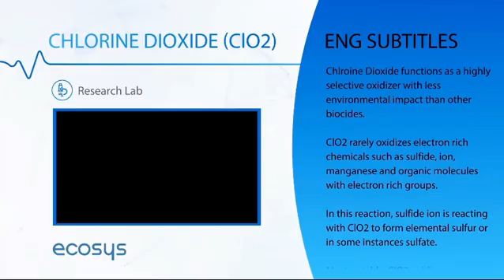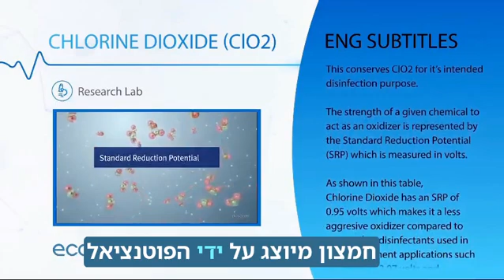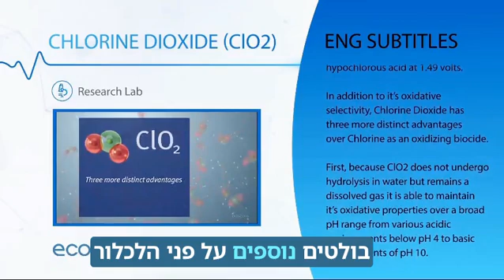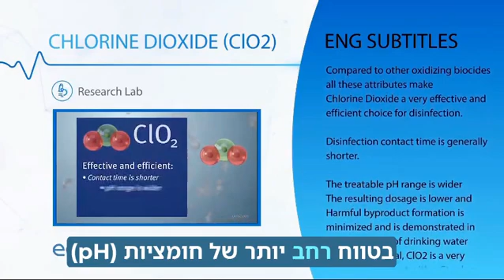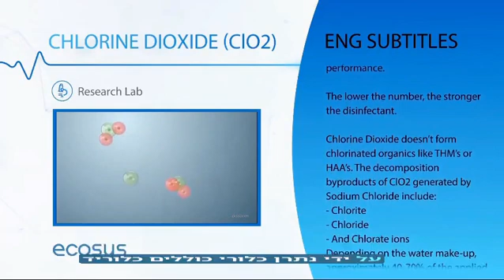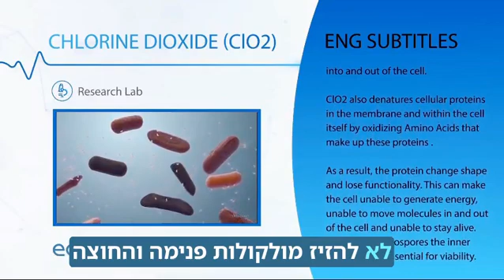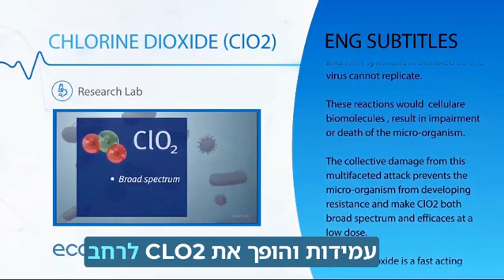כל מה שצריך לדעת CLO2 - המדריך המלא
גלו את כל היתרונות של CLO2בסרטון המלא הזה. נסביר כיצד CLO2 פועל כחומר חיטוי יעיל, מה ההבדלים בינו לבין חומרי חיטוי אחרים ואיך הוא יכול לשמש בתהליכים טיפוליים שונים. נציג גם את הטווח הרחב של שימושים, מהם היתרונות הבטיחותיים והכימיים שלו, ואיך להשתמש בו באופן נכון ובטוח.